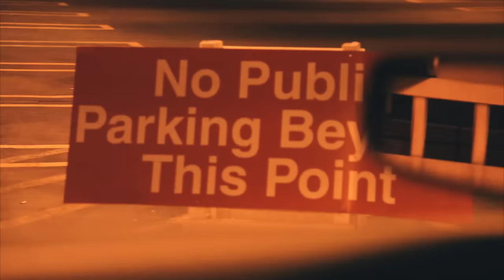Right Now | Lauren Sanderson (Short Film)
why do we focus on shit that simply... doesn't... matter?
it's like you don't have a reason. do you?
it's like you keep settling. are you?
it's like you've been taking life for granted. have you?

do you know yourself?

i look out into the universe each and every day and i find purpose.
purpose beyond work,
beyond school,
beyond simply getting out of bed.

real. life. purpose.

i think you should stop watching time go by.
i think you should do what the fuck you've been talking about doing.
i think you should wake up.

get inspired.
go outside.
call someone you haven't talked to in a long time.

tell them about your wonders.
about how incredibly big the universe is,
and how absolutely important each and every one of our existences is.
about how incredibly perfect it is that we are all here.
together.
right now.

tell them about your dreams, about your fears.
about the things that nobody knows about you... but you.

tell them about your crush,
about the things you notice that no one else does.
tell them about each and every detail you admire about them from afar.
tell them the scenarios.
come out.

tell them what you did today,
about what you'll do tomorrow.

plant seeds + water them too.
it's time to expand.

fucking EXPERIENCE the world,
experiment.

go, get out there.
life is too short to wait.
it's too short to sit back.
and it's too short to not live...

right now.

film by muriel knudson
narration by lauren sanderson

love always,
ls